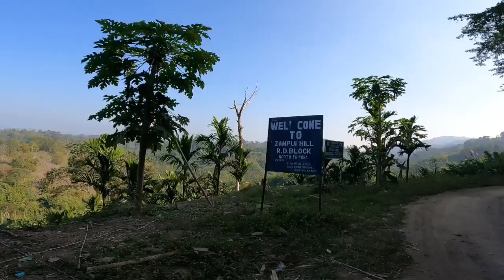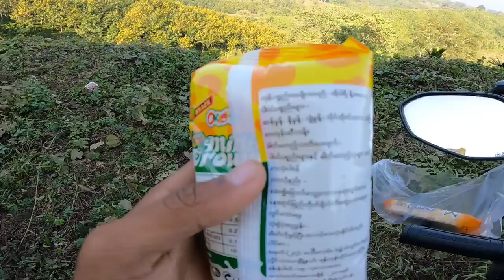visited a Mizo village inside Tripura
Devices (setup)
Camera -

GoPro Hero 9 black (gifted by bboys)
microphone = nothing (jebw gwithoa)

upi id - shambasumatary@icici

My motive - keep calm and travel